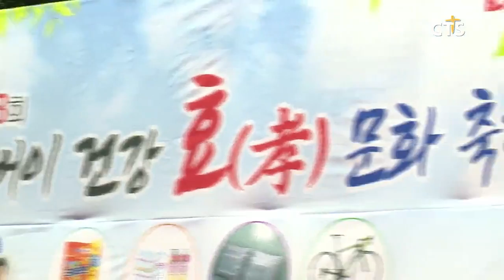전북 제13회 어버이 건강 효 문화 축제 l CTS뉴스, 기독교뉴스, 교계뉴스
(전북, 김태형)

제13회 어버이 건강 효 문화 축제가 2000여명의 지역 어르신들을 모시고 진행됐습니다.

참좋은사람들 사랑나눔공동체와 국제구호개발 NGO 사단법인 굿피플 전북지부가 공동 주최한 이번 행사는 대전중문교회 장경동 목사의 특강과 CCM가수 문경혜 서민수 집사의 메들리 찬양 등 다양한 프로그램으로 진행됐습니다.

참좋은사람들 사랑나눔공동체는 굿피플 전북지부와 연계해 매년 지역 어르신들을 위한 삼계탕 나눔 잔치와 소외계층을 위한 의료봉사 등을 이어오고 있습니다.